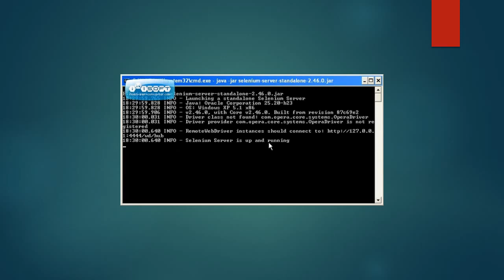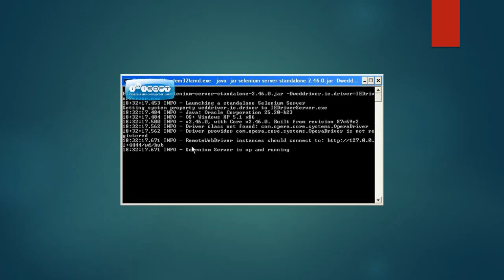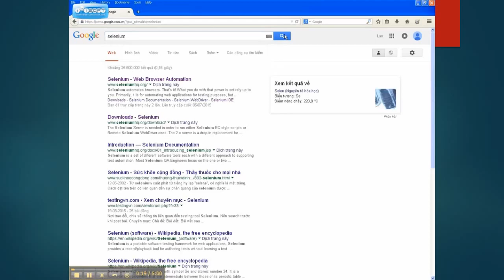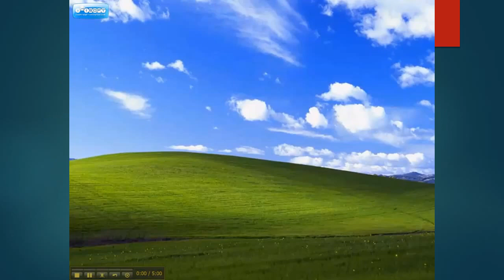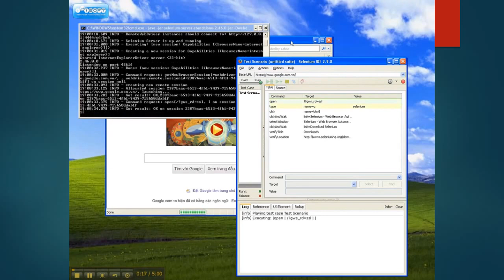Selenium IDE - Rerun on IE browser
How to setup to run a recorded script by Selenium IDE on IE browser.